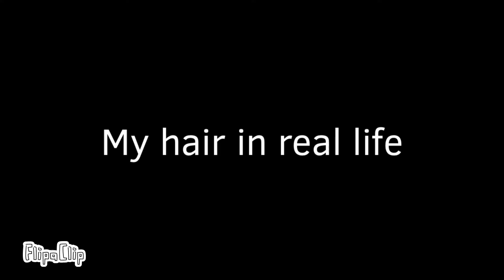My hair in YouTube vs my hair in real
Yeah I know this is random